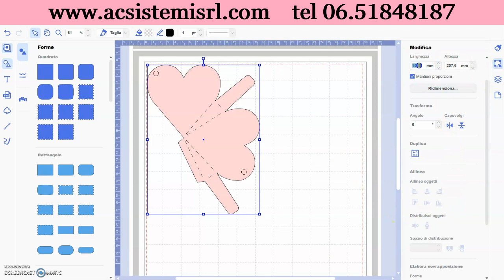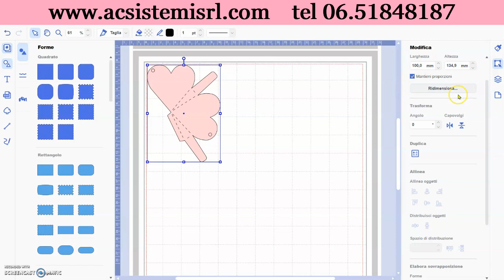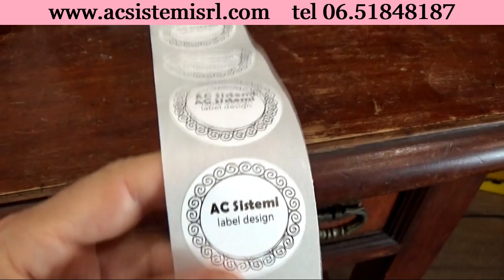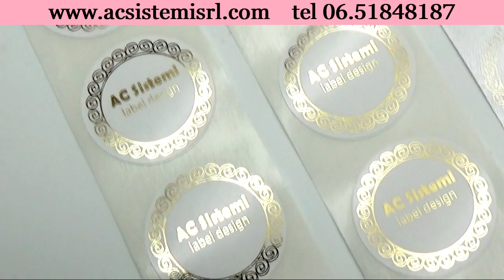CREA SCATOLINE A CUORE CON SCANNCUT ETICHETTE E NASTRI IN RASO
🧙‍♂️ Una combinazione vincente: la fantasia con ScanNCut e la velocità di una stampante a trasferimento termico!

🤩 Crei la confezione con ScanNCut e la personalizzi in un'attimo con etichette adesive e nastri in raso

🌈 In questo tutorial con Brother Canvas Workspace modifichiamo un progetto di scatolina a forma di cuore e completiamo il lavoretto con bollini adesivi e nastri in raso personalizzati

🍬 ScanNCut SDX1250 plotter per taglio e scansione

✅ Taglia, progetta, acquisisci, crea con Brother ScanNCut DX SDX1250.
ScanNCut è LA SOLA macchina stand-alone di scansione e taglio .

🔶Taglia e crea in libertà con Brother ScanNCut DX SDX1250.

📌Puoi acquisire, progettare, embossare, laminare, perforare la carta, scrivere, disegnare, creare adesivi, tagliare materiale adesivo e termo-trasferibile in vinile, aggiungere strass e tagliare tantissimi materiali fino a 3 mm di spessore, il tutto con una sola macchina - senza bisogno di cartucce, computer o smartphone! *

🧩Con l'innovativo sensore della lama a rotazione automatica Brother, ScanNCut rileva automaticamente lo spessore del materiale, ottenendo così un taglio perfetto senza ogni volta dover impostare la macchina

🔆Usa l'ampio touchscreen a colori da 5" ScanNCut per modificare, personalizzare e persino creare i tuoi disegni.
💦O perché non crearne di tuoi usando il nostro programma gratuito CanvasWorkspace?

📌Salva i disegni nella memoria della macchina per poterli riutilizzare in futuro.

🧩La connettività wireless e la porta USB consentono di aggiungere file direttamente nella ScanNCut – inclusi file PES/PHX/PHC (file ricamo), file SVG e alcuni tipi di file DXF (vettoriali).